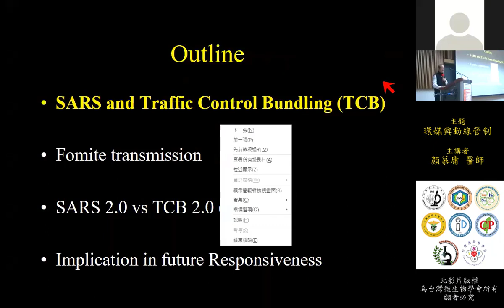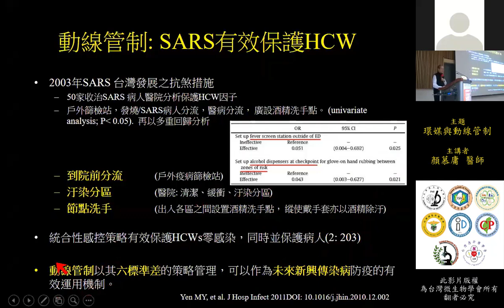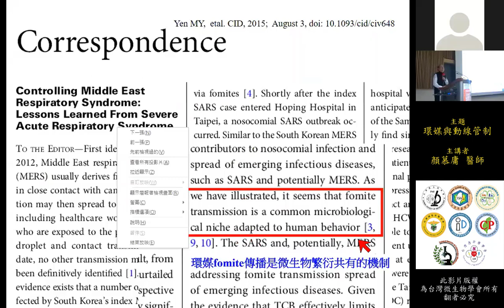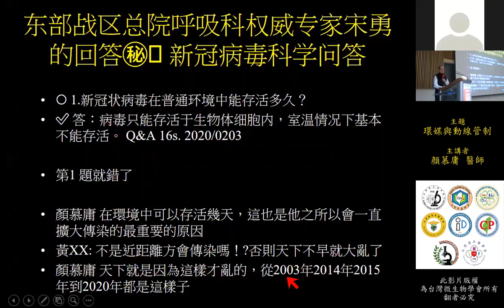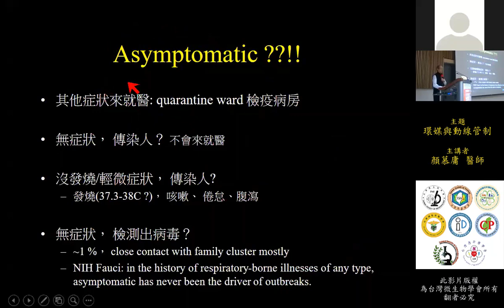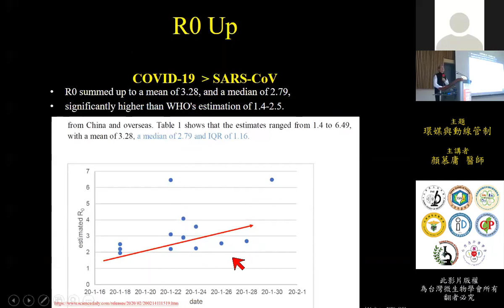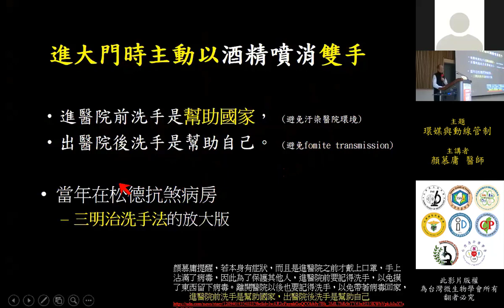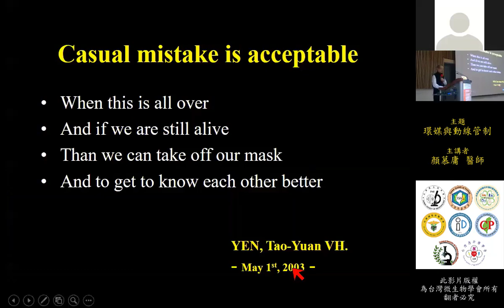7.環媒與動線管制_顏慕庸醫師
【2019新型冠狀病毒疾病 (COVID-19) 與SARS-CoV-2肺炎 (武漢肺炎) 】研討會

演講題目：環媒與動線管制
引  言  人：王立信 醫師（花蓮慈濟醫院院長室 顧問、慈濟大學 副教授）
主  講  者：顏慕庸 醫師（臺北市立聯合醫院昆明院區 院長）
專長領域：感染控制、流行病預防、新興傳染病、整合醫學